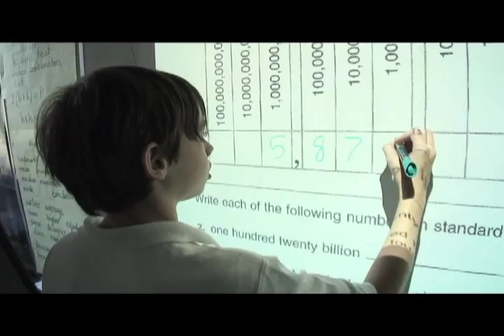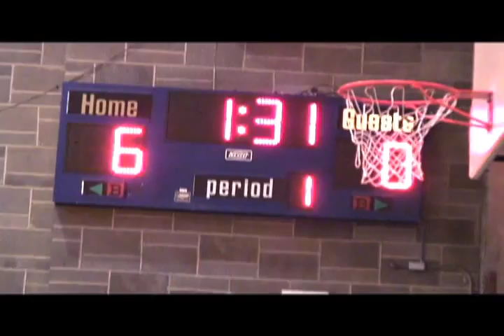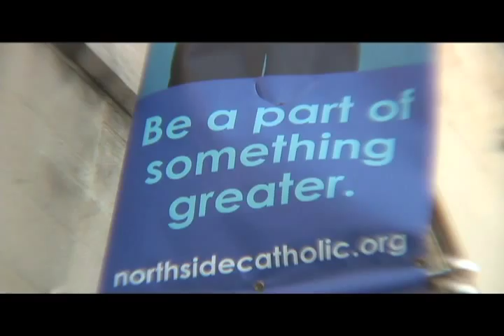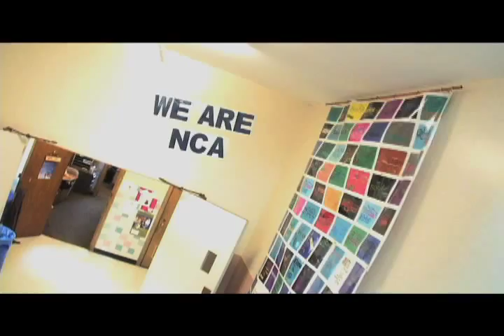SOMETHING GREATER - the NCA experience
Find out why Northside Catholic Academy stands out among Chicago elementary and middle schools.